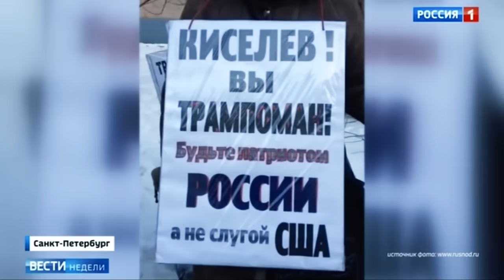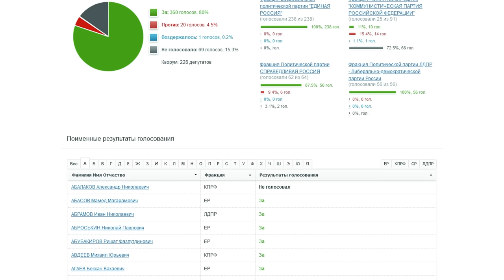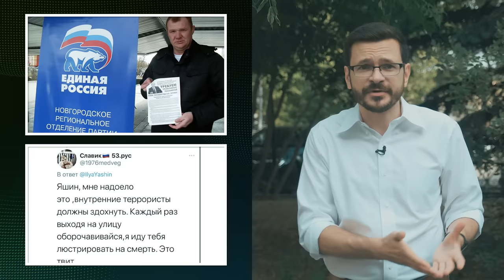🤪 Самый е*@нутый депутат России. История Евгения Фёдорова.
⚡️Внимание, это не учебная тревога: в Госдуму пробрался настоящий псих. Вечером он рассказывает, что пенсионную реформу навязывают кукловоды из Вашингтона. А утром сам голосует за эту реформу. Убеждает всех, что в руководстве Центробанка засели враги и агенты США. А потом сам же голосует за утверждение этого руководства. Из этого ролика вы узнаете, как "пациент дурдома" оказался в руководстве «Единой России», стал владельцем четырех квартир, жилого дома и 6000 м² земли впридачу.

Регистрируйтесь в "Умном голосовании"!

В ролике использован фрагмент фильма "Даун Хаус" (режиссер Роман Качанов, 2001 год).

При монтаже видео использованы фрагменты роликов, размещенных в открытом доступе по следующим ссылкам: